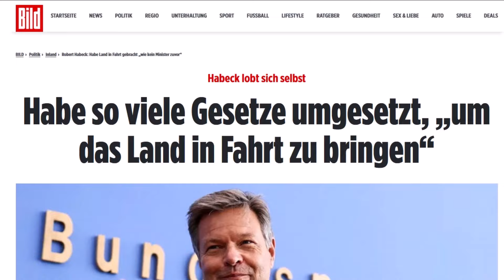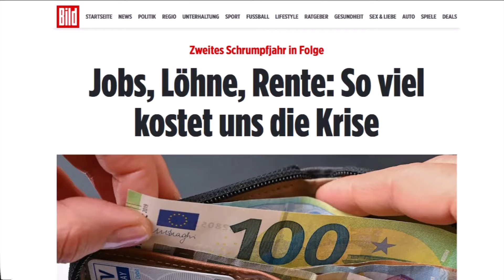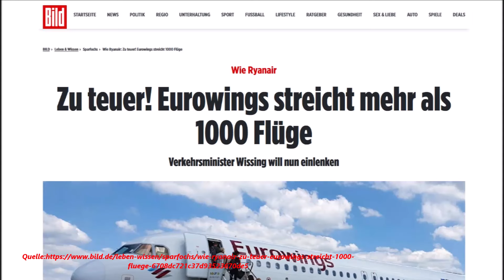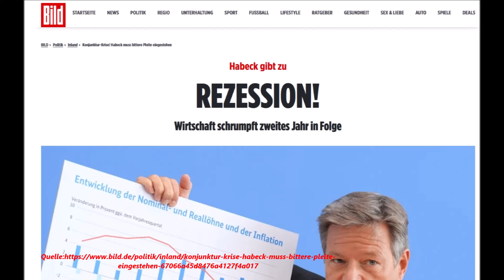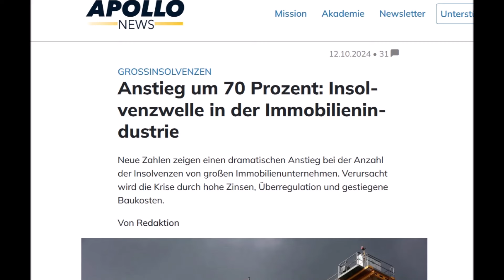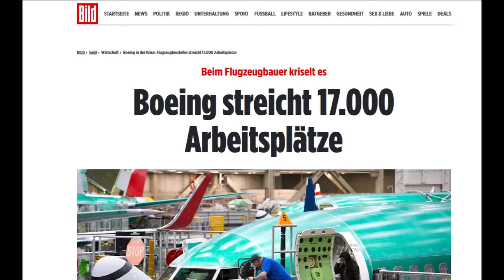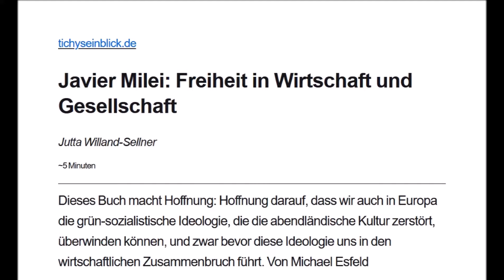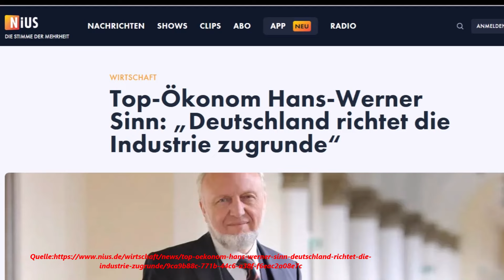ETWAS SEHR SELTSAMES GESCHIEHT !